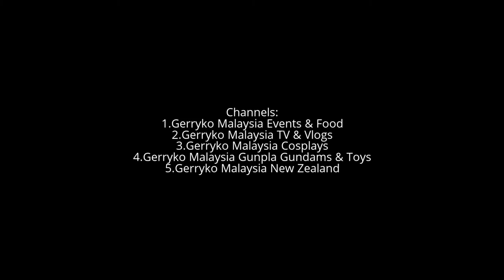Cloown, Comic Fiesta 2016 DAY TWO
Comic Fiesta or CF for short, is Malaysia’s longest-running convention that focuses on animation, comics and games (ACG). Their focus is to celebrate all aspects of art and creativity (and the ever popular ACG culture). Comic Fiesta is usually held in December at various locations, with the previous event held at Kuala Lumpur Convention Centre. Comic Fiesta 2013, which was held on 21–22 December 2013 at Kuala Lumpur Convention Centre was expected to attract approximately 35,000 visitors.

Comic Fiesta (CF)'s is an event held with the motto of "event by fans for fans", and is also currently the first and the biggest non-profit ACG convention in Malaysia, organized by a group of volunteers to bring the comic convention experience to the Malaysian audience.

Dec 17 at 10 AM to Dec 18 at 7 PM